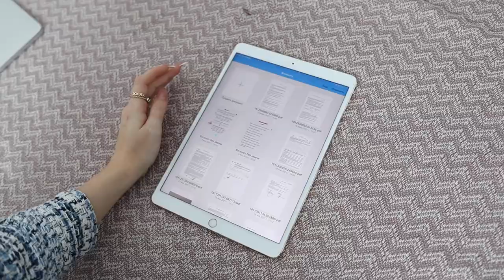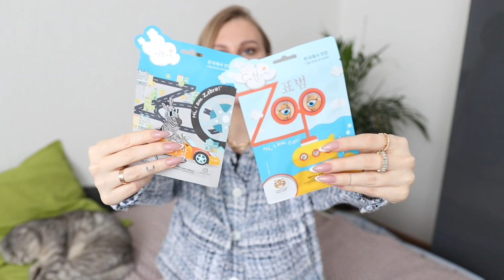СОВЕТЫ ДЕВУШКАМ: КАК ОСТАВАТЬСЯ УХОЖЕННОЙ И БЫТЬ В РЕСУРСНОМ СОСТОЯНИИ?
ЭЙ, ПССС! Я очень старалась над этим видео!
Скоро тут появится ссылка на мои чек-листы и трекеры!